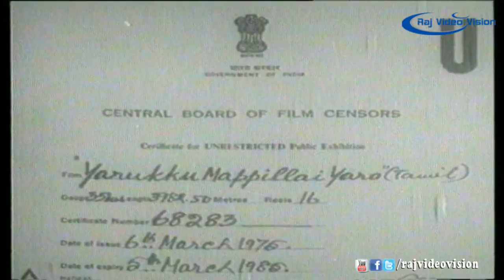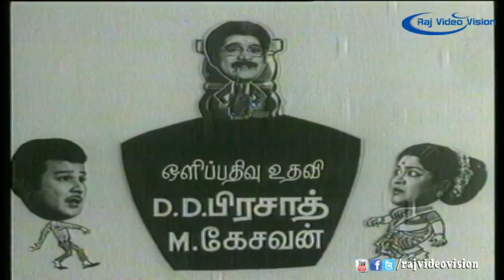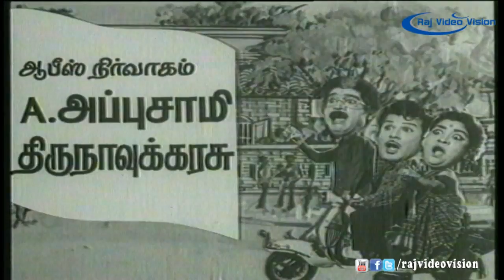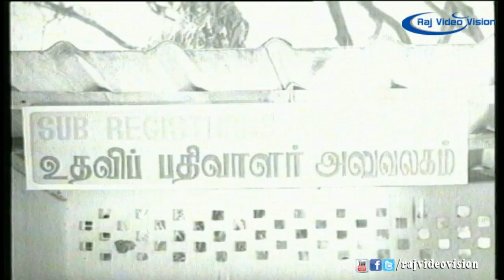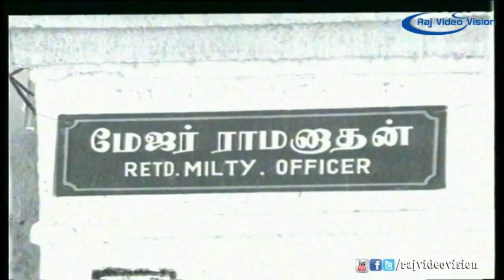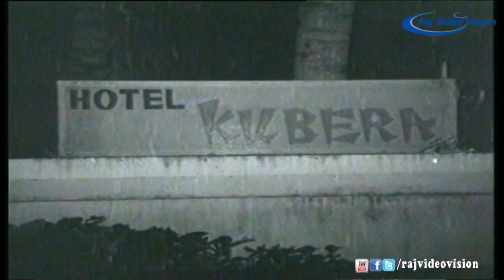Yarukku MappillaiYaaro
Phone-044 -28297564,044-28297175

Movie     :Yarukku Mappillai Yaaro
Director  :s.p mudhuraman
Starring  : Jaishankar,Jaisithra,Srikanth,nagesh
Music Director :vijaya bhashkar